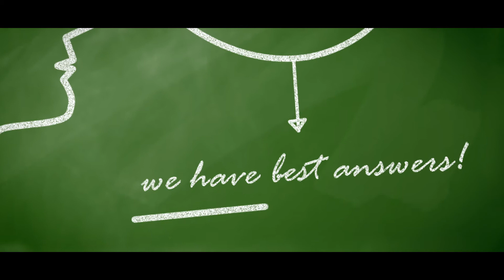What will happen after death ? - Fr Daoud Lamei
What will happen after this life? It's a very important question because we can see death. This is always there before our eyes, but what's behind death. We cannot see, So we need the one who created the system to tell us what is exactly after this step called death.
Because when we plant some seeds, we can find out that most of them regain life after death. And these seeds may grow up to show us many kinds of life like trees and nice things in this world. According to the revelation, according to the truth given in the Bible, there is another life, that's the first answer.
There is another life. This life is not the complete story for human beings and God created men to live forever. And because of their free will they introduced death. So they put the obstacle ,now Christ came , the one who created us to restore eternity. So this life is corrupted, is not the perfect model of life we wish to live, but there is another promised life coming after this life, but it's very much related to God himself.
So for those who know God and who followed Christ and the only begotten son of the Lord and he redeemed them. He offered them eternity through him. So with the name of the Lord, Jesus Christ, we, you know, we'll catch the eternal life, the kingdom of heaven, according to his promise. And that's the life of all the saints in all the generations and this coming life. If anyone living with Christ into Christ, if he dies today, he will go by his soul to the paradise of heaven because his body is in the tomb like other bodies, but we are promised with the second coming of the Lord, the end of life in this globe in this earth , that with the second coming of the Lord, Jesus Christ ,you know, everyone will rise up from death and we will enjoy the eternity with the resurrected bodies , so we will regain our life not only the life of souls like in the paradise of heaven, but complete life with praised and glorified and lighted bodies. So for these bodies they will live forever so the paradise of joy is the transit time from the day of death of any Saint for today, and a good Christian for the Wicked people for those who refuse to believe in the truth who rejected, this offer of life, they wanted this life with this corruption and they pushed the light of the truth away for their whole life. They will go after this life to the dark eternity, to the hell. They have no joy, no peace, no love, no hope. And after this time they will regain also the bodies to suffer forever because they chose this way , the dark side.
So simply we have the good side, the bad side, the light side, and the dark side and humans are freely choosing day by day where to go and that's the good news of the Bible for anyone who chose to be Christ followers , they are choosing the light , they are choosing good eternity ,if they do not believe they wanted this life and they all know that they will die soon, but by their choices, they will capture darkness for themselves forever .So that's simply what will happen after this life.
May God bless you all , Amen .